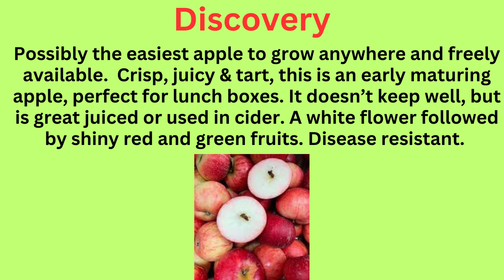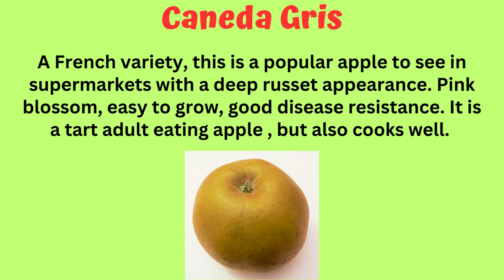The 10 Best Apple Varieties You MUST Try In Europe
Join us on a mouth-watering journey through the top 10 apple varieties that Europe has to offer. From orchard gems to gourmet delights, this guide is a must-watch for any apple aficionado. Explore the European orchards and discover the perfect apple variety for your orchard. Whether you are an apple connoisseur or just love a good apple tasting, this video is sure to satisfy your craving for artisan apples. These varieties are easy to grow in European growing conditions - and perfect for your orchard.  So, grab a seat and let's go apple hunting together. Got your own favourite?